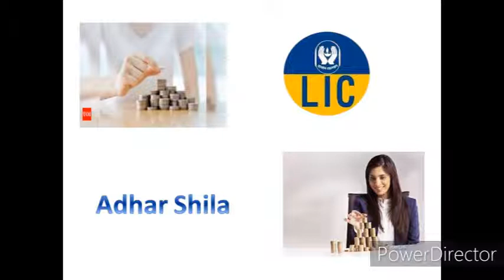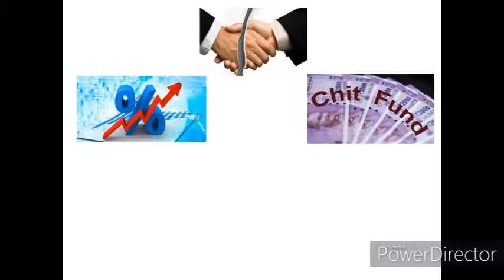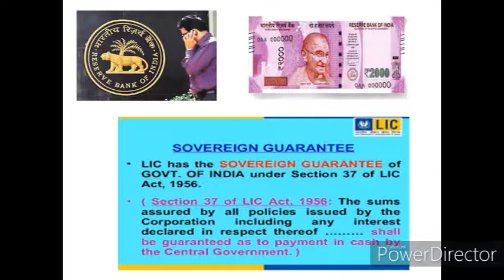एक house wife की daily saving की power || सिर्फ 72 रुपये हर दिन की बचत पर अपने सपनो को पूरा करे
एक house wife की daily saving की power
सिर्फ 72 रुपये हर दिन की बचत पर  अपने सपनो को पूरा करे (अपनी कार या विदेश मे छुट्टियाँ, help to family, Start New Business)